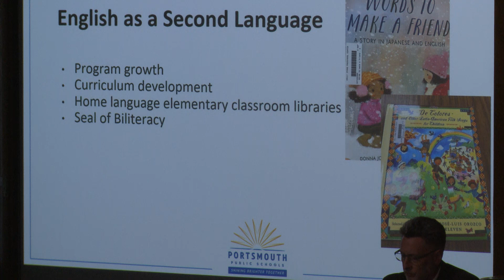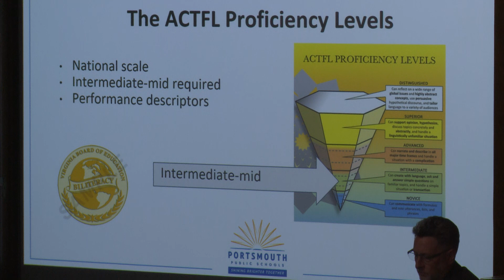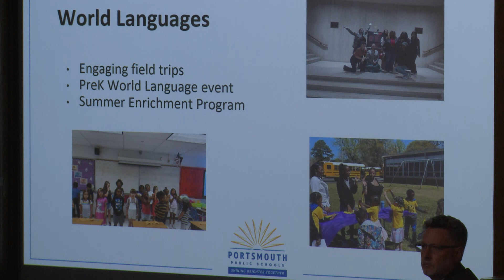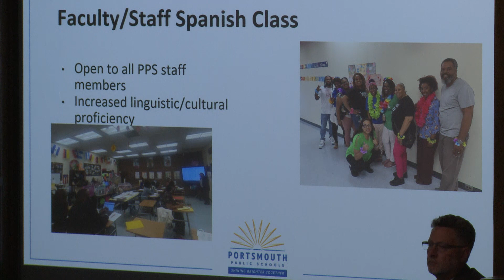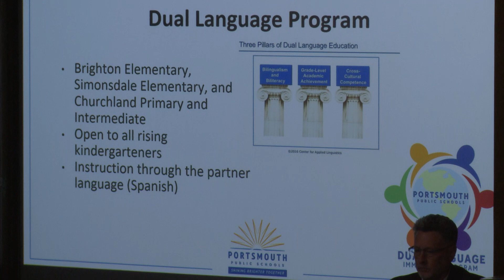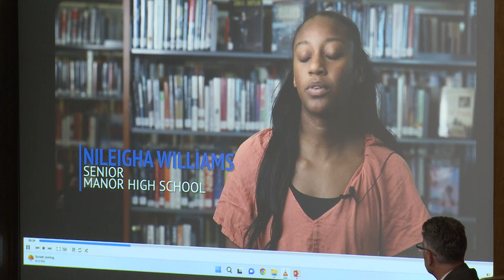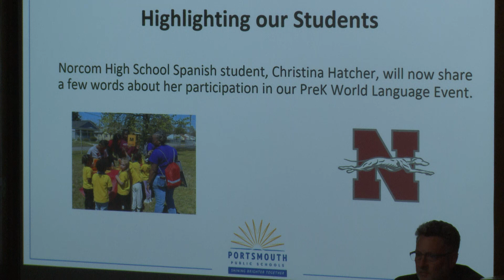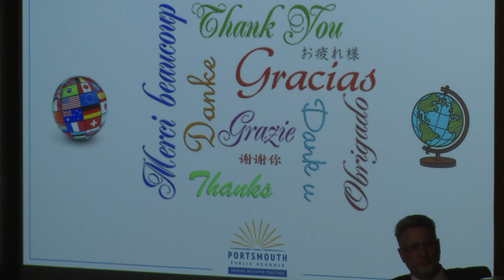School Board Regular Meeting Thursday, May 23, 2024